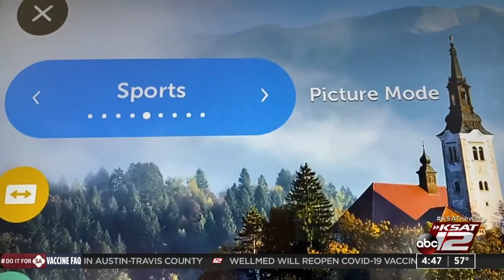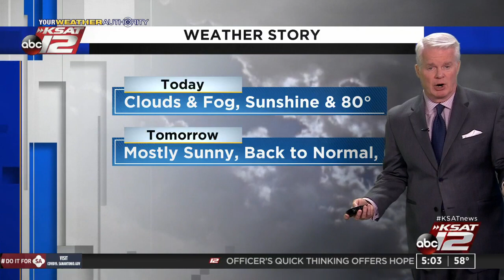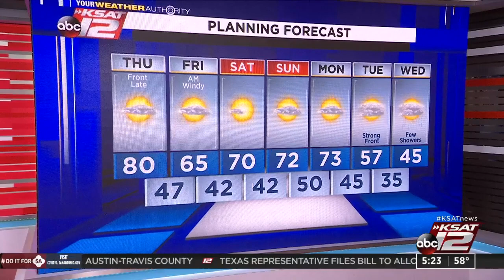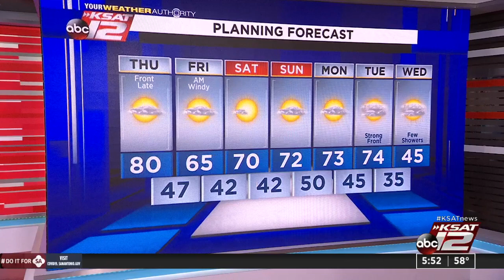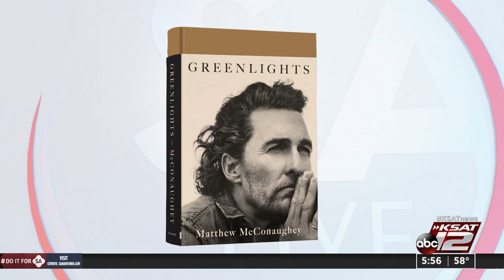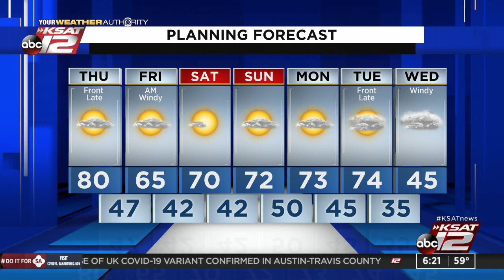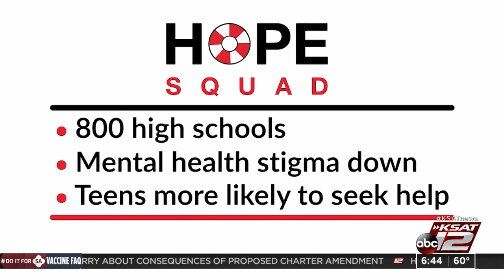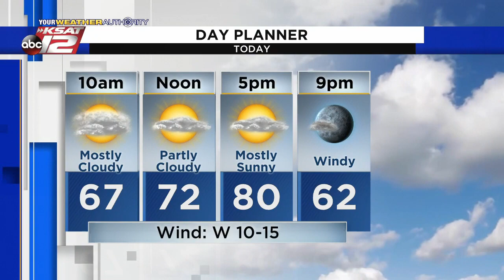Good Morning San Antonio : Feb 04, 2021